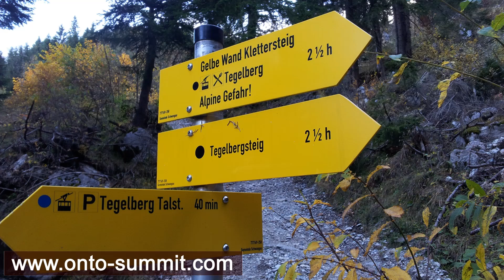Tegelberg Klettersteig Schwierigkeitsgrad C, C/D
Tegelberg Klettersteig am 1881 Meter hohen Tegelberg mit einen Schwierigkeitsgrad C, C/D. Wandhöhe von 500 Metern. Auch wenn der Einstieg die Schlüsselstelle ist, sollte sich überlegen abzubrechen, wenn er hier Probleme bekommt.